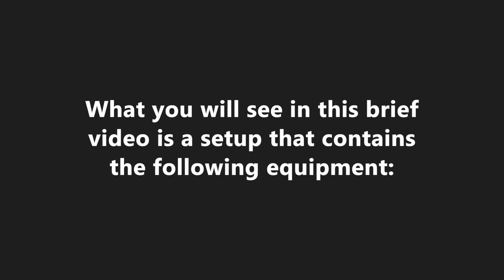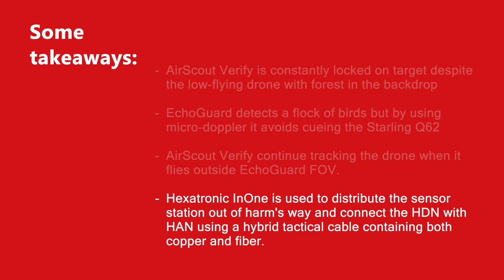Securify - Live CUAS Demonstration of CoreCommand at DALO Industry Days 2024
CoreCommand is an open, multi-domain software for perimeter surveillance, integrating radar, EO/IR cameras, AI video analytics, and effectors for intrusion mitigation. It enables security teams to manage the full lifecycle of security events—from detection to mitigation—across ground, water, and airspace, ensuring mission-critical decision-making.

“We are incredibly proud to be recognized for our innovation in IoT security. This nomination is a testament to the dedication and expertise of both Securify and TKG Security, as well as our commitment to pushing the boundaries of what’s possible in perimeter surveillance,” says Kenneth Nyström, CEO of Securify AB.

CoreCommand stands out with its vendor-agnostic approach, integrating seamlessly with third-party sensors, VMS, and PSIM systems to maximize detection performance and minimize nuisance alarms, allowing operators to focus on real threats. Its scalability and flexibility make it suitable for a range of missions, from small but critical sites to large-scale operations with multiple sensors and effectors.

The winners of the Detektor International Award 2024 will be announced on the first day of the SKYDD exhibition, October 22nd, during the Security Banquet, where industry leaders from across the globe will gather to celebrate innovation in security technology.

We are excited to invite you to meet with us at SKYDD, Northern Europe’s largest security fair, held in Stockholm from October 22nd to 24th. Visit us at booth A01:06 to see CoreCommand in action and discuss how our innovative situational awareness system can meet your security needs.